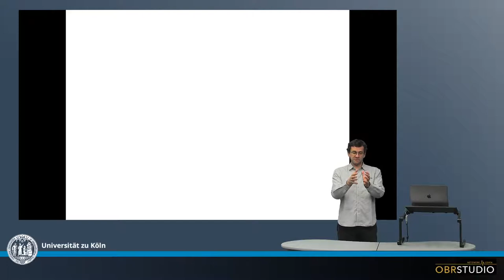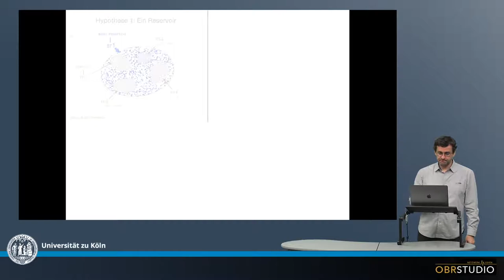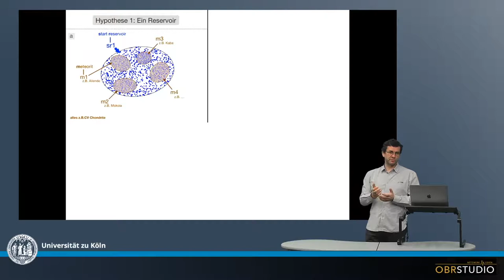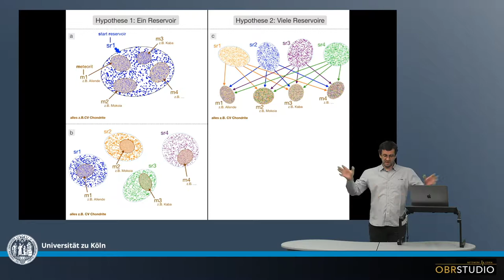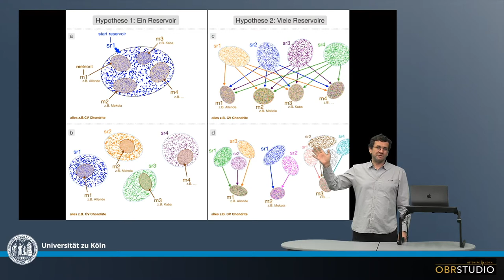Möglichkeiten Komponenten zu Mischen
Eine zentrale Frage ist, ob Komponenten – im Speziellen Chondren – einer Meteoriten-Gruppe (z.B., CV, H, L, …) aus einem einzigen Start-Reservoir stammen, oder ob diese aus vielen Start-Reservoiren gemischt wurden. Um diese Frage zu beantworten, müssen die verschiedenen Möglichkeiten betrachtet werden, wie Reservoire gemischt werden können: (a) keine Mischung, die Komponenten/Chondren aller Chondrite einer Gruppe stammen aus einem einzigen Reservoir; (b) keine Mischung, aber die Komponenten/Chondren der verschiedenen Chondrite stammen jeweils aus separaten, einzelnen Start-Reservoiren; (c) Mischung, die Komponenten/Chondren aller Chondrite einer Gruppe wurden aus demselben Set von Start-Reservoiren gemischt; (d) Mischung, die Komponenten/Chondren der Chondrite einer Gruppe stammen aus jeweils unterschiedlichen Sets vieler Start-Reservoire. Jede dieser Mischungsmöglichkeiten führt zu unterschiedlichen Ergebnissen. Es muss betont werden, dass sich diese Frage nur auf Chondren einer Meteoriten-Gruppe bezieht, da sich Chondren-Populationen aus unterschiedlichen Meteoriten-Gruppen significant unterscheiden, und daher nicht aus den gleichen Start-Reservoiren stammen können.